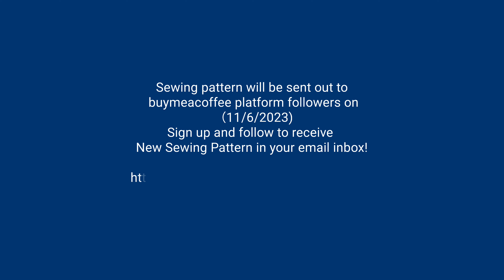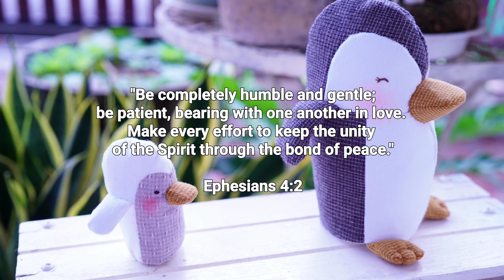💎"Easy DIY Method for Making a Baby Penguin"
Learn to create a cute penguin with easy steps! A thoughtful gift for your loved ones, this handmade work of art is made using scrap fabric pieces and requires no prior experience. Whether it's for children's play or as a decoration, this adorable penguin is sure to bring warmth and joy to any setting. So why wait? Let your creativity flow and show off your sewing skills today!

📌Sewing pattern will be sent out to buymeacoffee platform followers on （11/6/2023)